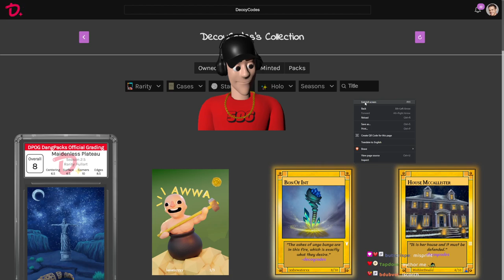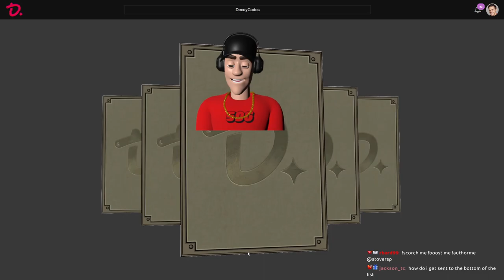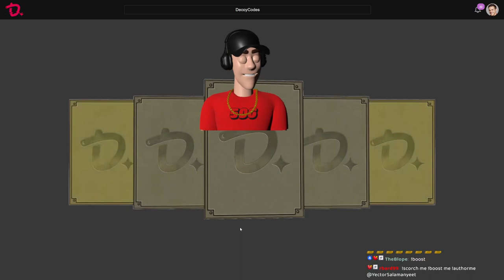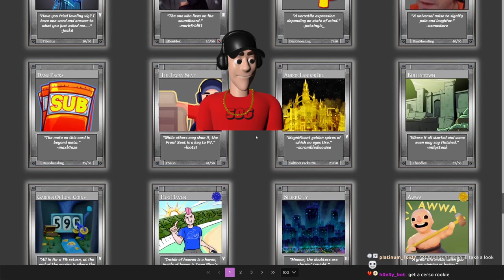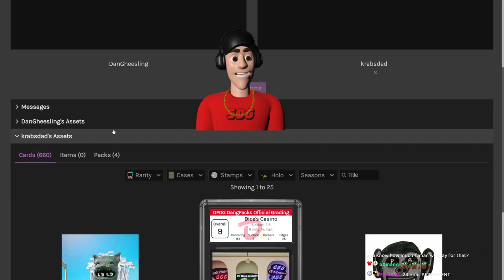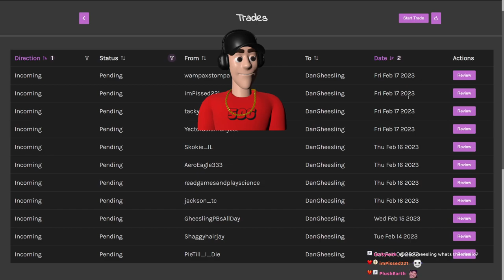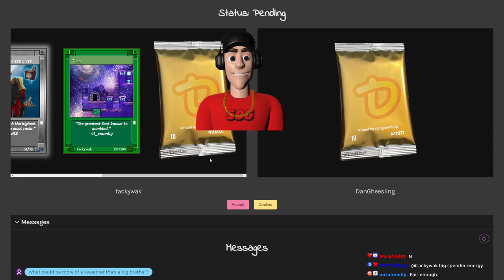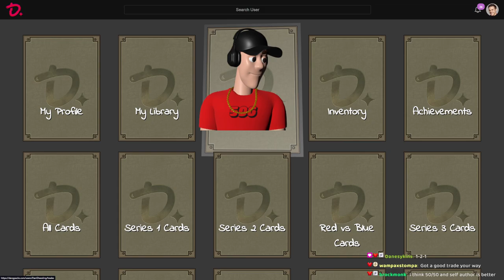Someone Is Getting a Logo Card Today